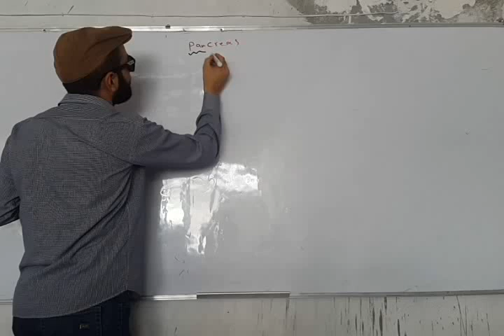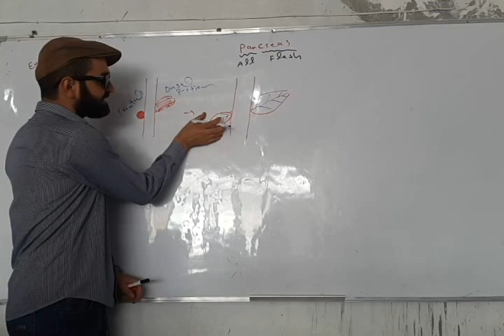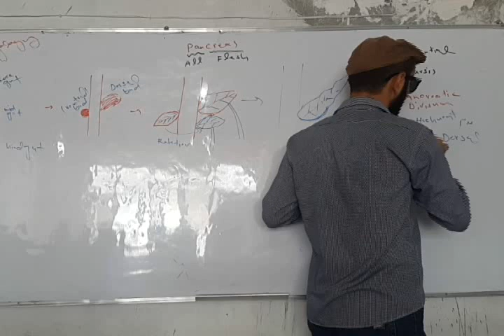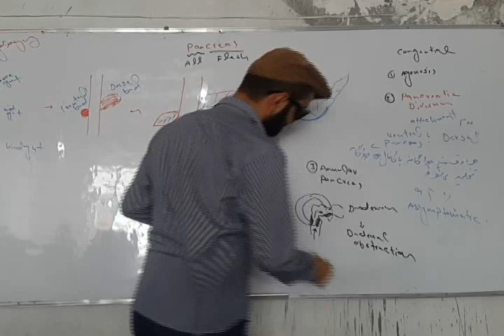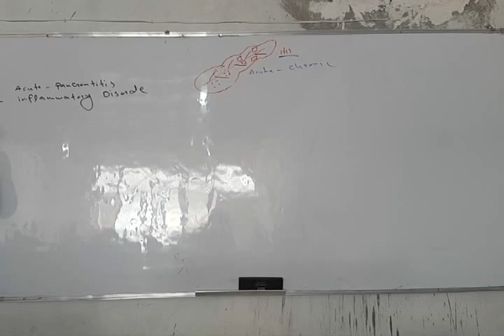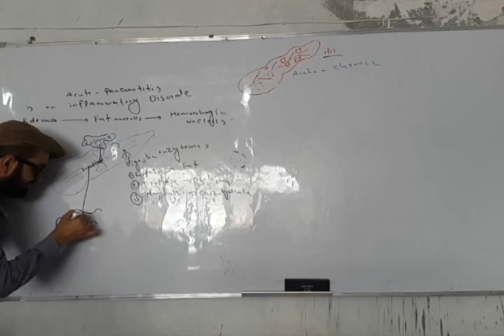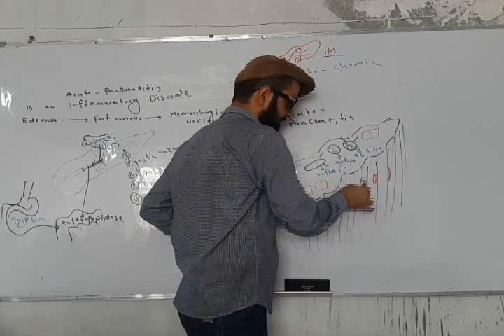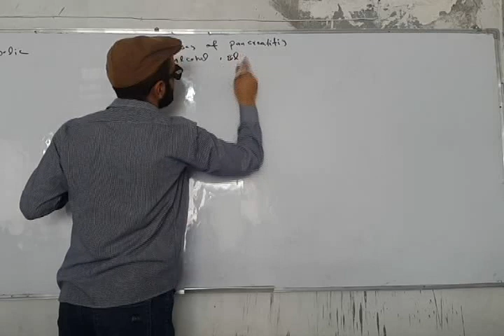پتالوجی رابینز (التهاب حاد پانقراص)